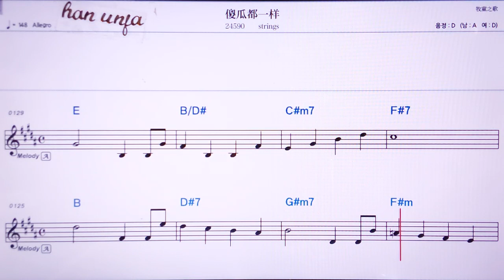💖 씨콰더우이양/Strings 👍MR,노래방, 악보, 코드,Karaoke With Sheet Music